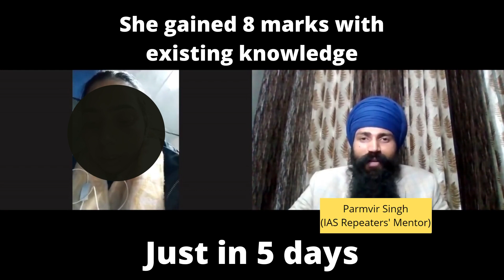How to attempt IAS exam | IAS Mentor | Parmvir SIngh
IAS prelims is tough nut to crack, but a mentor can shorten your path to success. Know the secrets that 90% students do not know about IAS prelims in Cut-off Cracker Course.

With Cut-off Cracker Course you can see an increase upto 10 marks within 5 days. To bring out this transformation, I will reveal details of following 3 secrets to you:
1. Positive side of negative marking
2. Secrets of OMR
3. Mine of Marks (MoM)

how to crack upsc exam in first attempt without coaching,
how to crack UPSC without coaching,
how to crack UPSC interview,
IAS prelims preparation,
IAS prelims 2022,
IAS preparation,